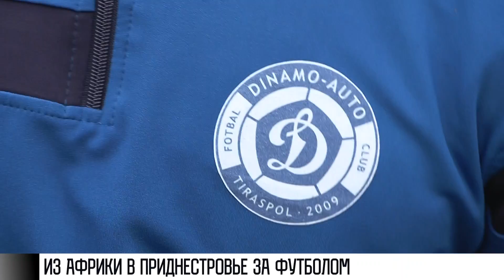Из Африки в Приднестровье за футболом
Из Африки – в Приднестровье, чтобы пробиться в большой футбол. Это история игроков из Кот-д’Ивуара. В начале декабря к нам приехали 11 человек – хватит на целую футбольную команду. Но пока футбольное счастье улыбнулось не всем.